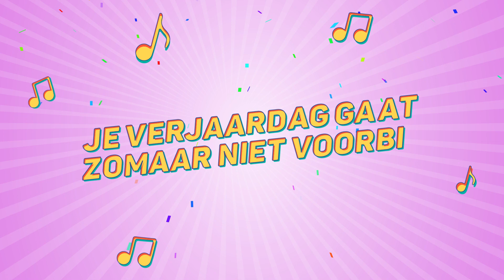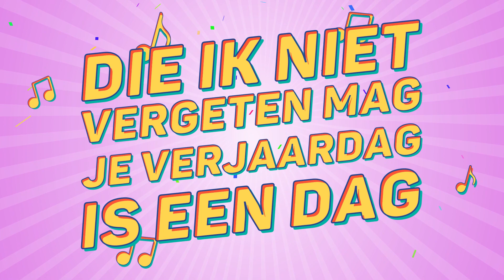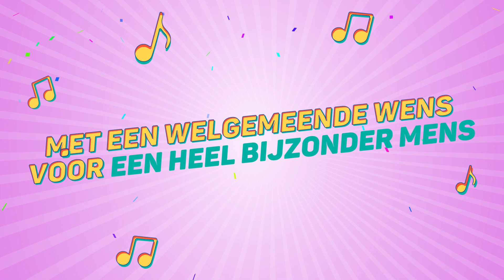Birgit, Dit Is Je Verjaardag